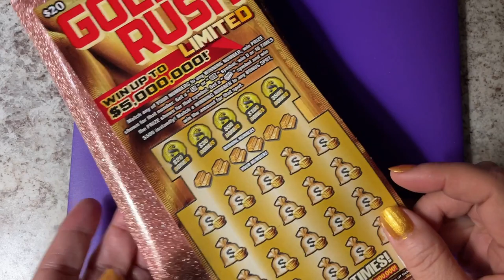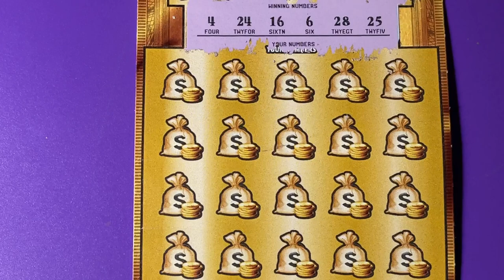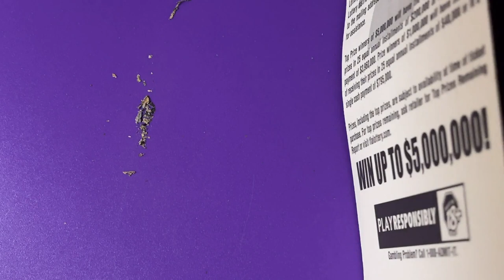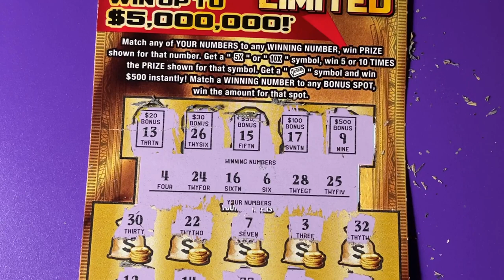FL Gold Rush Ltd Lottery Ticket 6